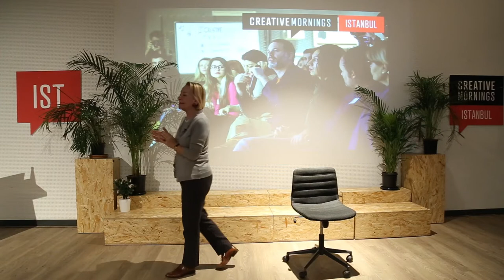Cigdem Selisik Onat: Body Language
Cigdem Selisik Onat at CreativeMornings Istanbul, January 2016. Free events like this one are hosted every month in dozens of cities. Discover hundreds of talks from the world's creative community